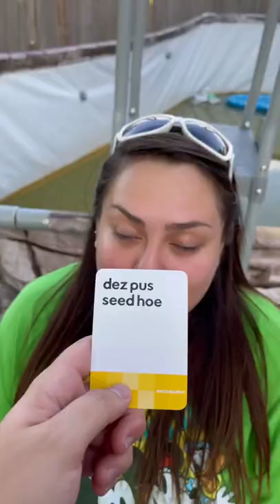Sneaking In Random Things Into Maus Shopping Cart 😂🛒